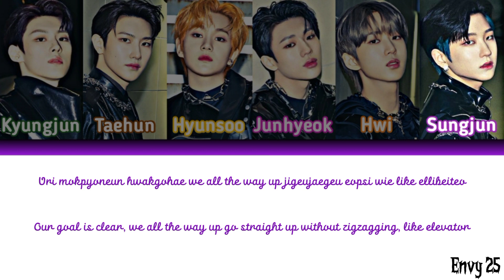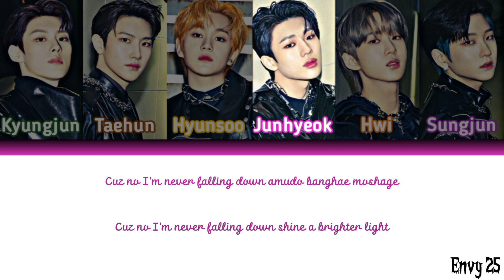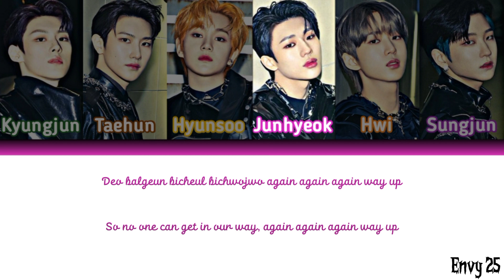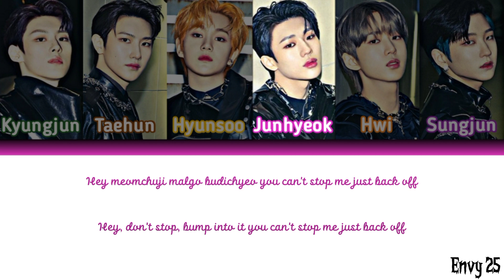TNX - MOVE (Color code Lyrics)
©Allright Reserved to P NATION

Member in this video
- Woo Kyungjun
- Choi Taehun
- Jang Hyunsoo
- Cheon Junhyeok
- Eunhwi
- Oh Sungjun